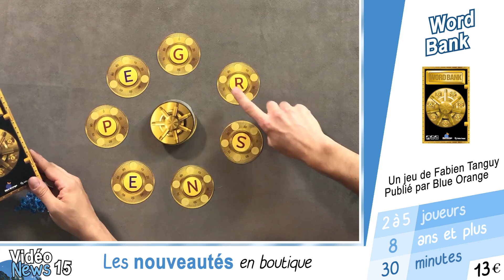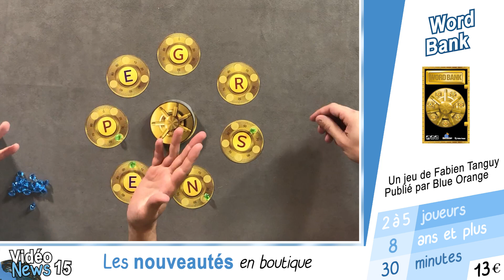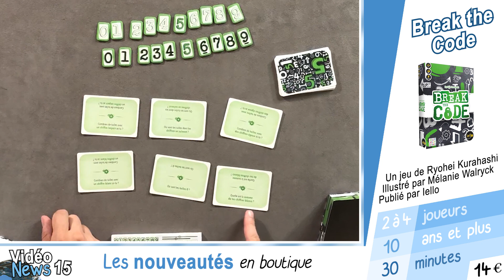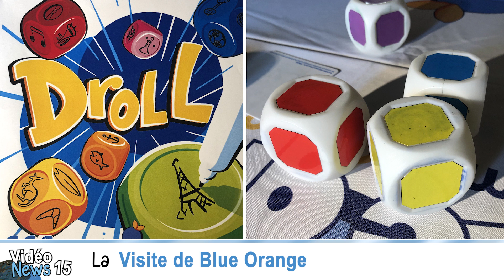Les sorties jeux de société de début septembre 2019 (VideoNews #15)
Martin et Sylvain font le tour des sorties jeux de société du moment.

Cette vidéo est en partie financée par nos soutiens sur Tipeee

00:00 Présentation du sommaire de la vidéo
00:38 Les sorties jeux de société
12:51 Les festivals
14:02 L'actu
17:29 Notre actu

00:38 Black Angel
03:27 Word Bank
05:27 Know!
07:00 Noctiluca
08:23 Break the code
09:47 Picture Show

21 et 22 septembre
Festival des jeux de Vichy
Festi Wim’Jeux, Wimereux
Festival des jeux Ludens, La neuville-Chant-d’Oisel
Gamenki Eco-Boardames Festival, Port-Saint-Louis-du-Rhône
Le grand jeu, Saint-Méen-Le-Grand

Montage et dessins : Martin Vidberg
Musique du générique : Sylvain Zito